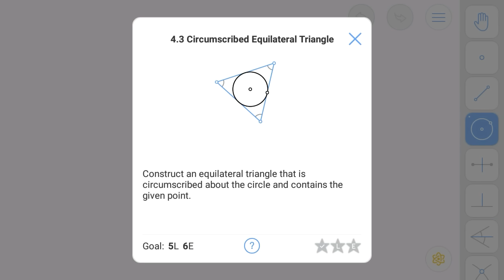Euclidea 4.3 delta 3 All star solution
Euclidea 4.3 solution walkthrough
or
Euclidea Delta 3 solution walkthrough
All 3 star solution

like if you got helped

thanks.
Visit once and give feedback